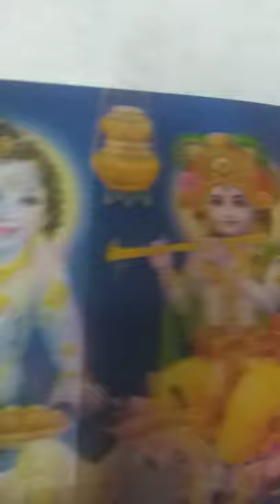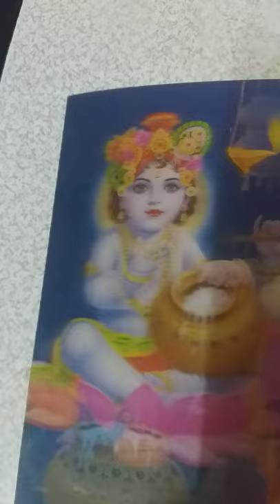Jara Chal ke vrindavan dekho by chitralekha ji cover by KUNJ LADHA (MAHESHWARI)